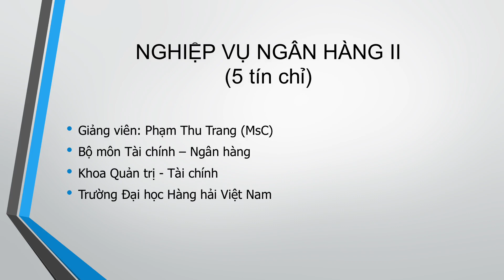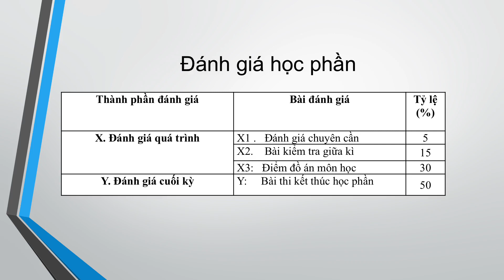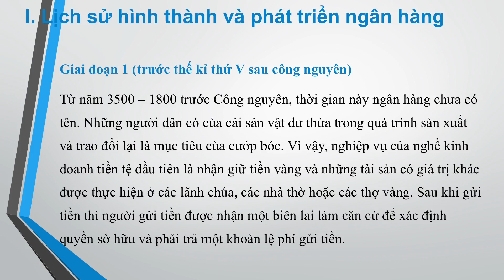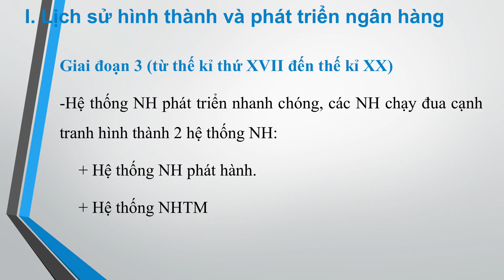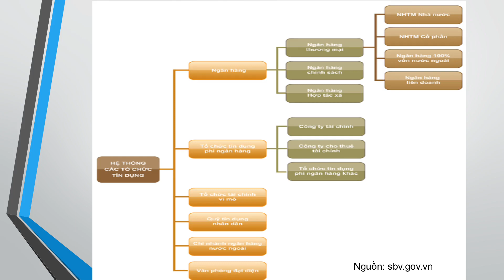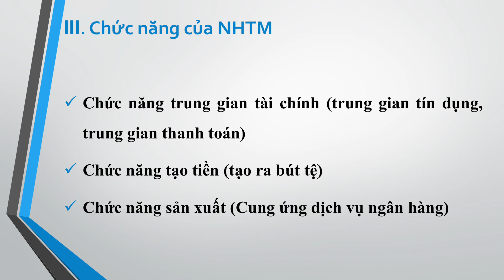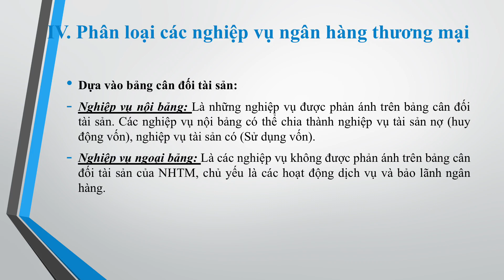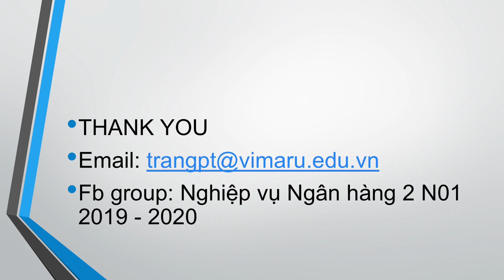Nghiệp Vụ Ngân Hàng 2 - Tuần 1